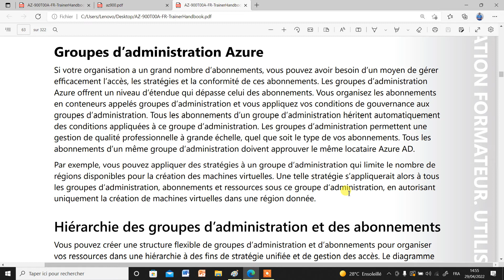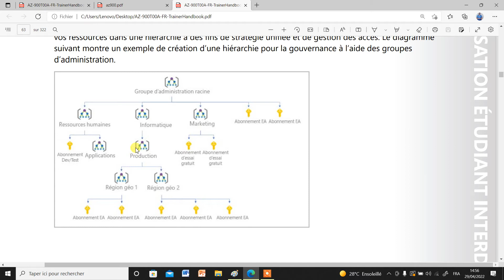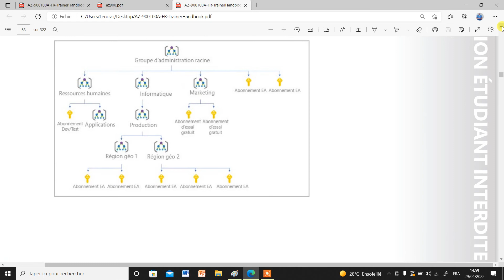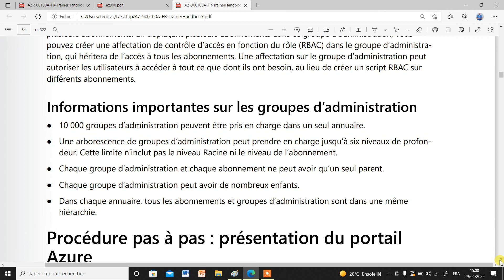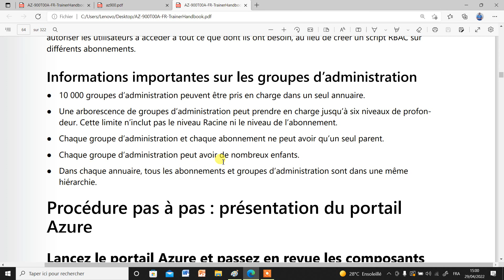Module : Azure Fundamentals - Az900 PART 16 التحضير لنيل شهادة الأزير أساسيات